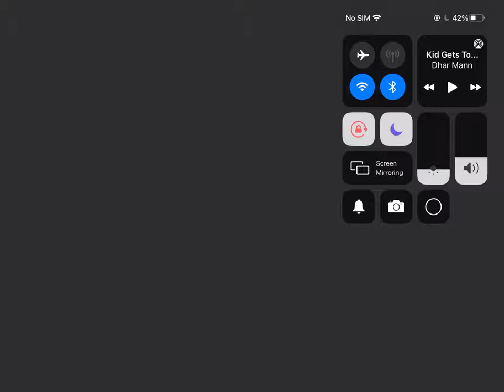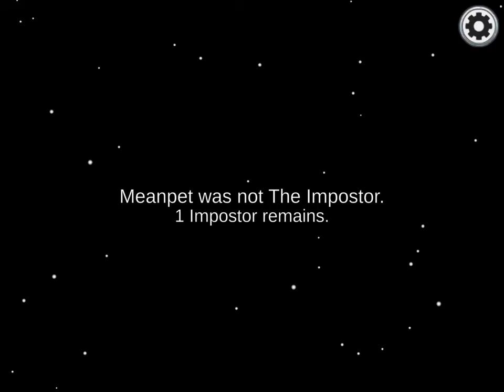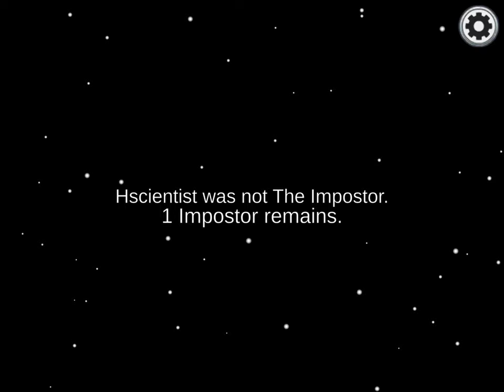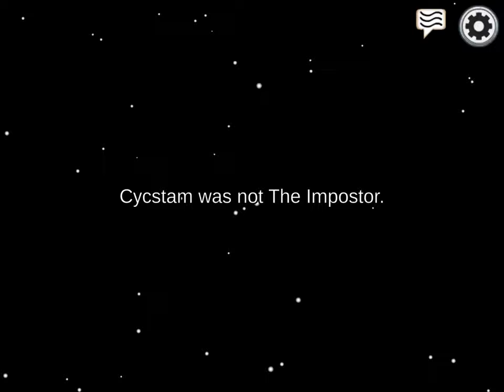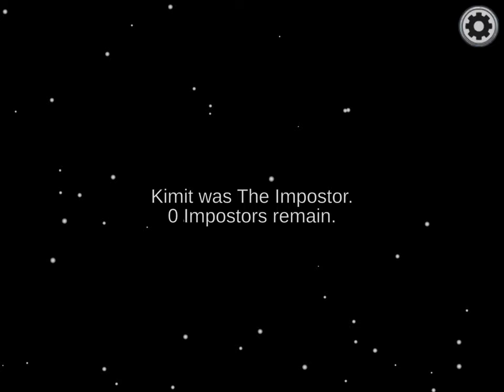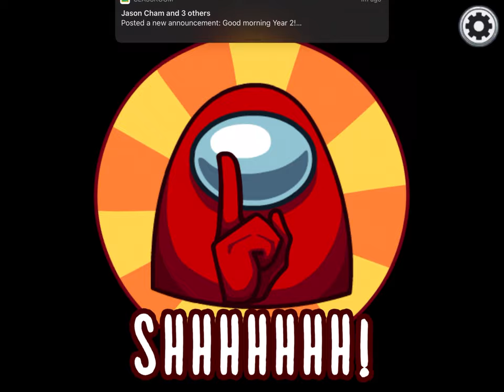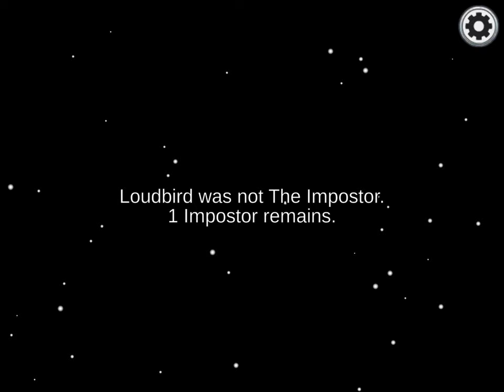Playing among us by Hayley